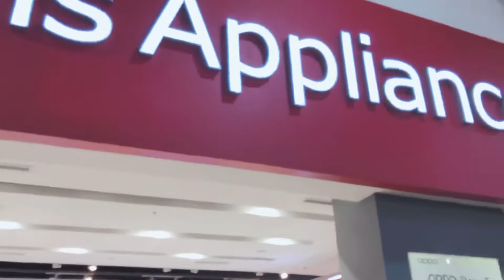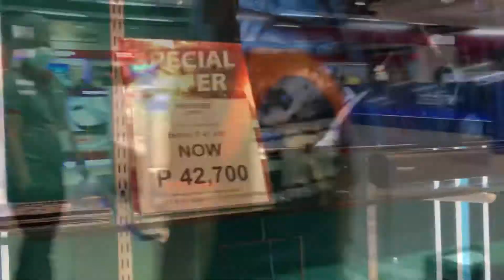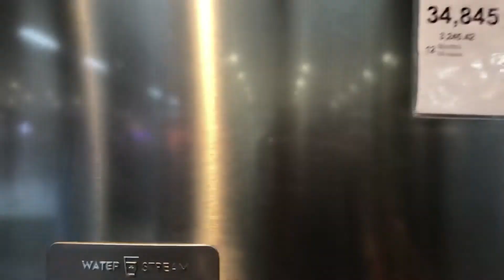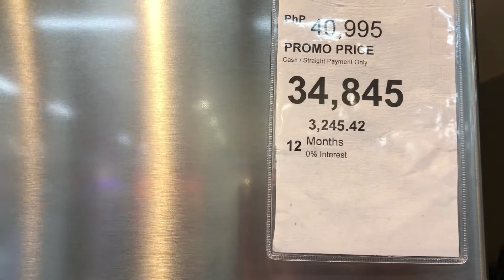Great deals await you at Robinsons Appliances with their Summer Style Up campaign!